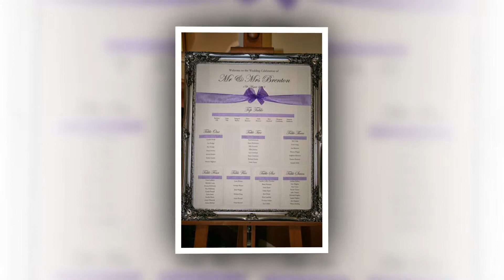dave n trish SS